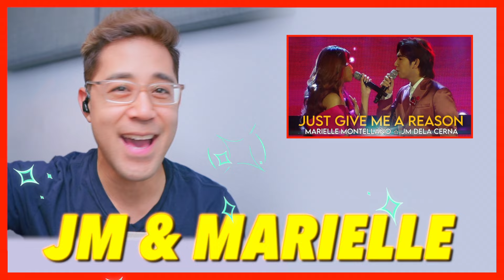Music Producer reacts to JM and Marielle Just Give Me a Reason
JM Dela Cerna and Marielle Montellano reaction - NewGen Champs